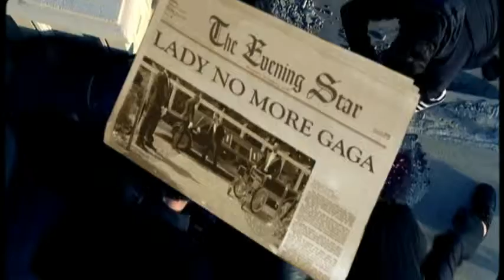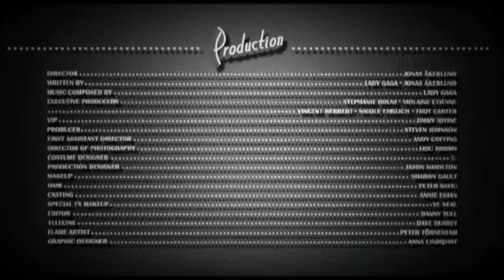Lady Gaga Paparazzi